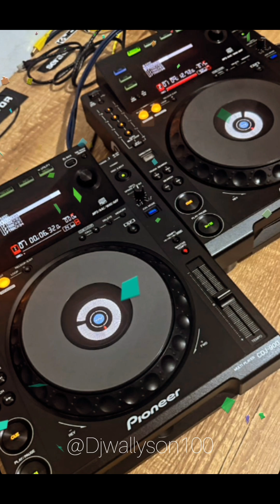Reggae do Maranhão Capital São Luís